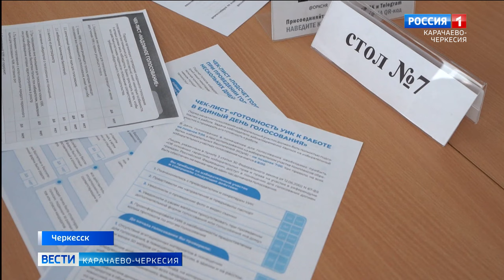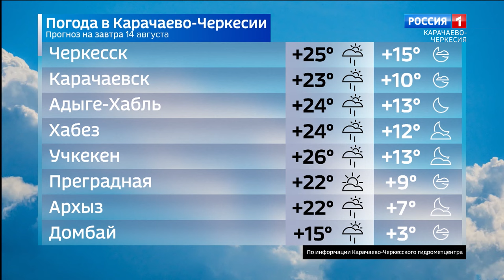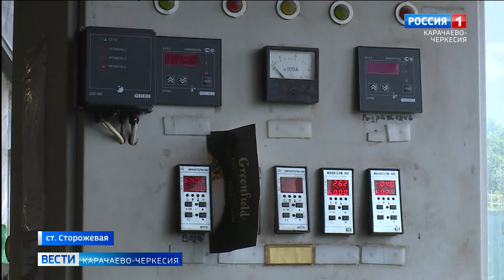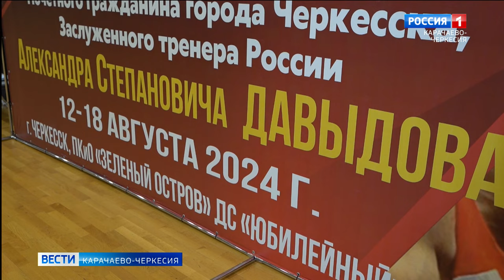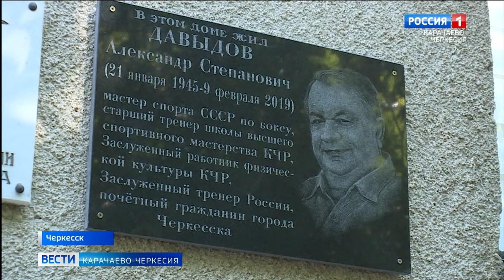Вести Карачаево-Черкесия 13.08.2024